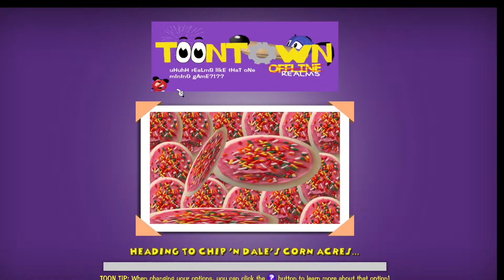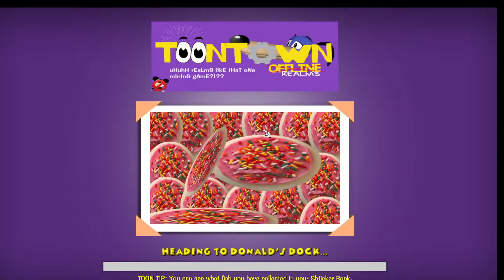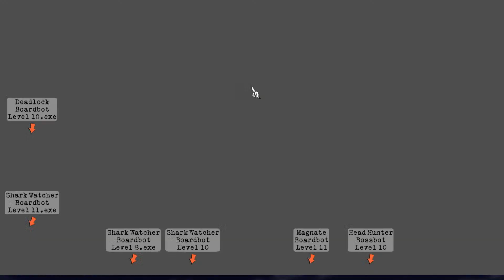Playing The Toontown Corporate Clash's April Fools Update / Toontown Realms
Anthony is trying out Toontown Corporate Clash's Brand New Update and checking out Toontown Realms Too! Lets see what they have to offer!!